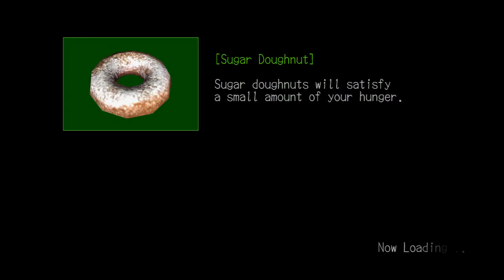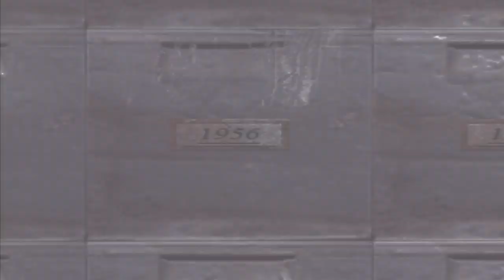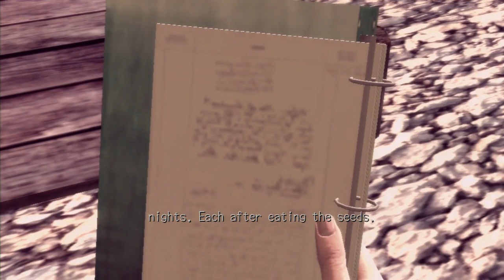Let's Play Deadly Premonition p. 29 - Finding Files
This isn't the cup that *Thomas* uses for us...